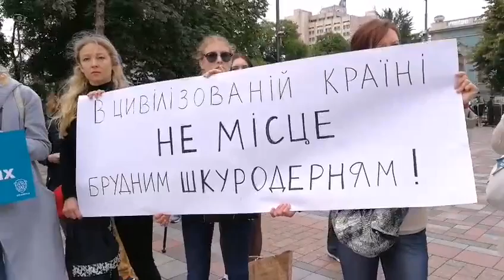Наживо Мітинг за заборону хутрової індустрії в Україні 3 07 18